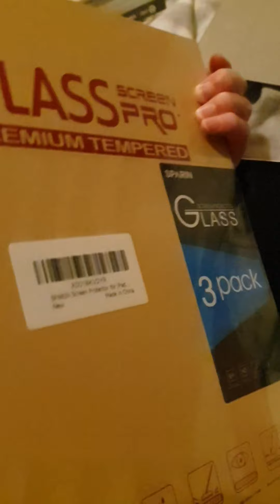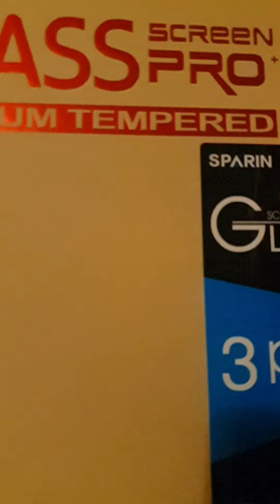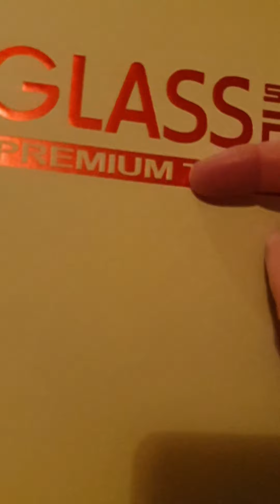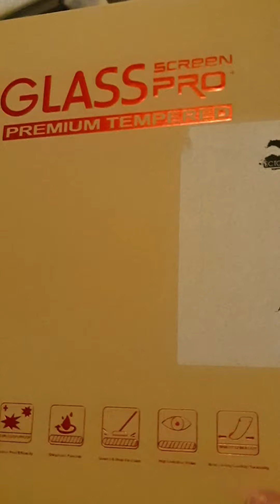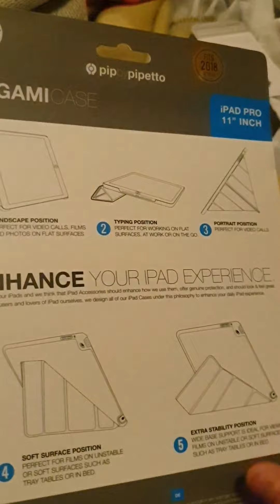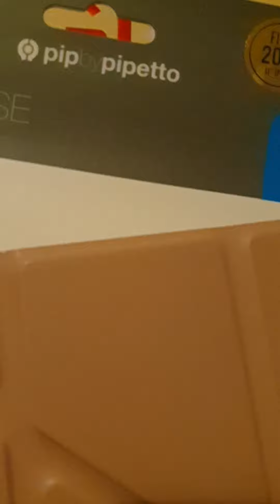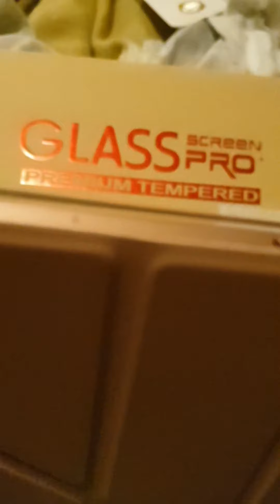ASMR iPad Air 4 accessories unboxing (portrait video)